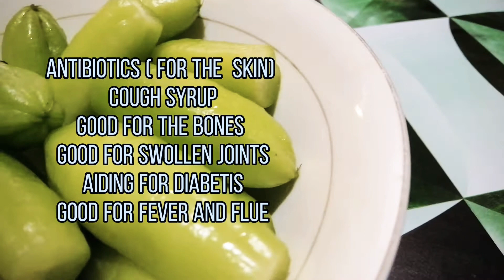REFRESHING DRINK | Kamias Juice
Quick and refreshing drink